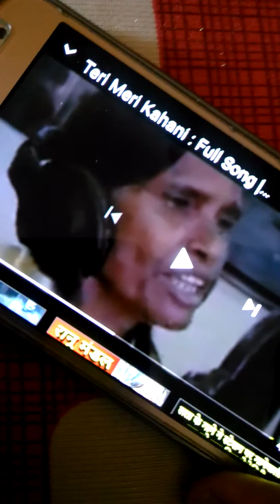गायिका रानू मडल की कहानी से कुछ सीख#Power of Internet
इस वीडियो में अचानक रातो रात ख्याति प्राप्त करने वाली रानू मडल की कहानी से कुछ tips